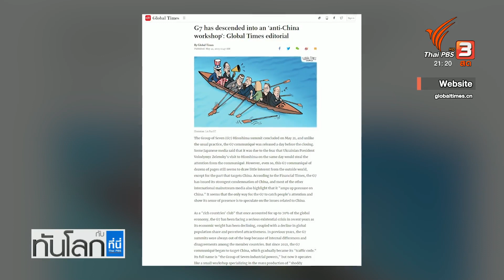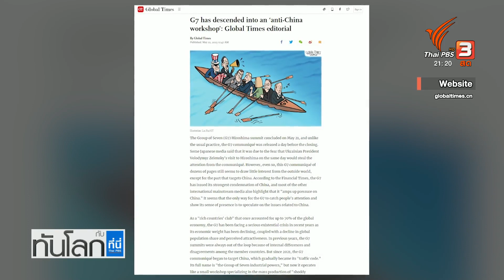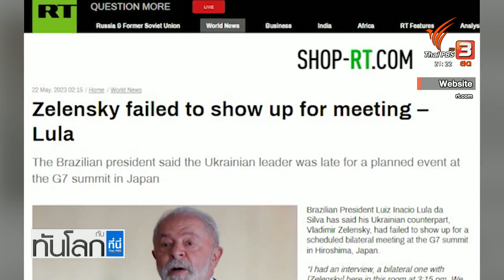ผู้นำจีเจ็ดย้ำจุดยืนตะวันตกสนับสนุนยูเครน | ทันโลก กับ ที่นี่ ThaiPBS | 22 พ.ค. 66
เรื่องการเมืองระดับโลก ได้เห็นการแสดงท่าทีของผู้นำกลุ่มจีเจ็ดในการประชุมกันที่เมืองฮิโรชิม่า โดยเฉพาะที่ผู้นำยูเครนได้ไปร่วมประชุมด้วย เท่ากับการแสดงจุดยืนว่าผู้นำโลกตะวันตกสนับสนุนยูเครนอย่างเต็มที่ ขณะที่จีนเตือนว่าการประชุมครั้งนี้เท่ากับการสุมหัวกันสกัดกั้นประเทศอื่นๆ